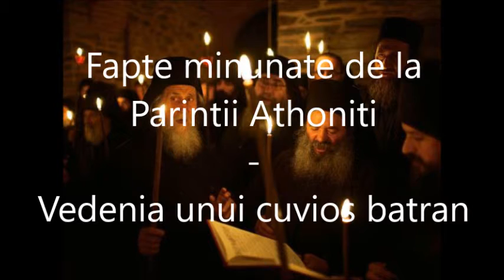8 Vedenia unui cuvios batran - Fapte minunate de la Parintii Athoniti